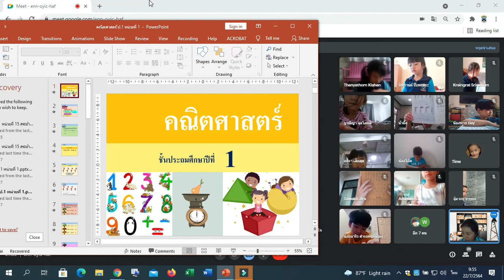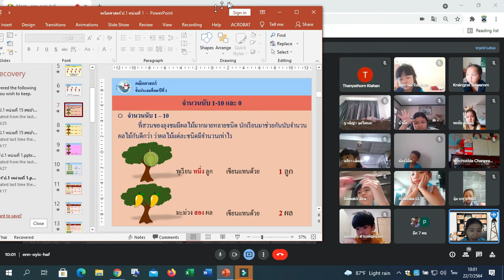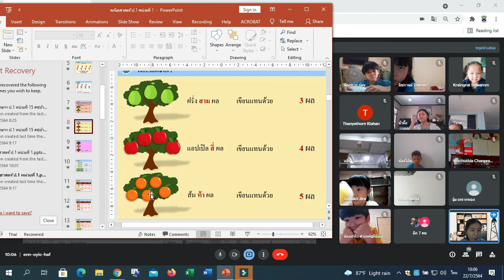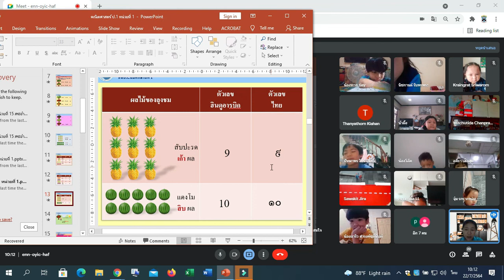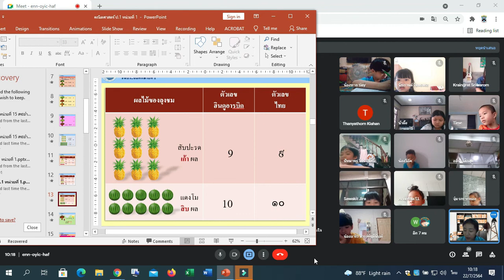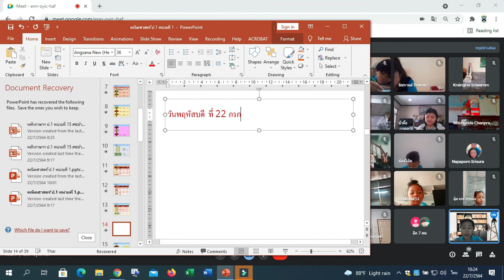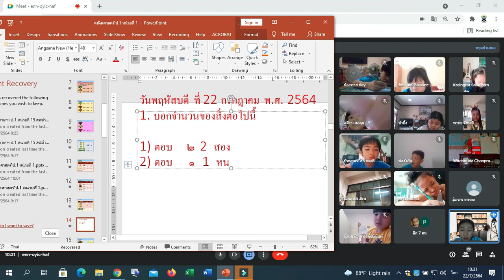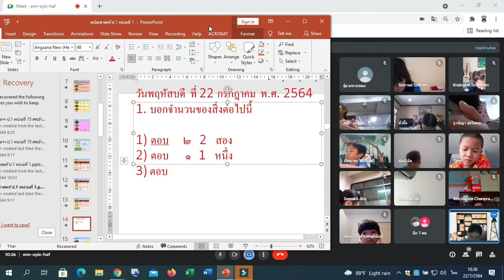🥑🥑🥑1/3 คณิตศาสตร์ Google Meet : Learn @Home Project การเรียนการสอนชั้นประถมศึกษาปีที่ 1